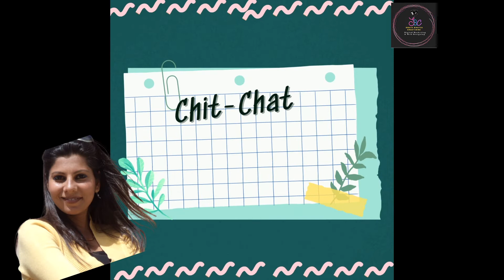Chit Chat with Swati Bhatia | DJ Narain Tere Naam | Aaryan| Podcast with DJ | आंखो में तेरा ही चेहरा